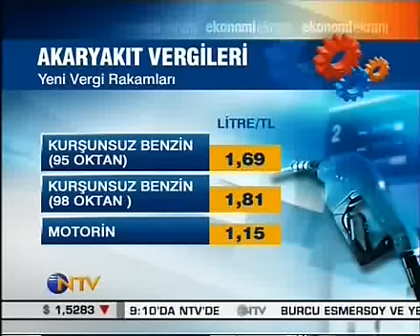AKARYAKIT FİYATLARINA BÜYÜK ÖTV ZAMMI, ‎17.07.2009‎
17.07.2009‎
AKARYAKIT FİYATLARINA BÜYÜK ÖTV ZAMMI,

Akaryakıtta Özel Tüketim Vergisi (ÖTV) tutarları artırıldı. Böylece akaryakıta zam geldi. Akaryakıt tavan fiyatı da yükseltildi.

Akarayakıtta beklenmedik ÖTV zammı furyası. Akaryakıt ürünlerinde Özel Tüketim Vergisi (ÖTV) oranları artırıldı. ÖTV tutarı benzine 20 kuruş, motorinde 15 kuruş ve sıvılaştırılmış petrol gazı (LPG) grubunda da 10 kuruş artırıldı.

Resmi Gazete'de yayınlanan bakanlar kurulu kararına göre, ÖTV tutarı 95 oktan kurşunsuz benzinde litrede 1,4915 TL'den 1,6915 TL'ye, 98 oktan kurşunsuz benzinde de 1,6135 TL'den 1,8135 TL'ye çıkartıldı. ÖTV tutarı motorinde 1,0045 liradan 1,1545 liraya, kırsal motrinde ise litresi 0,9345 liradan 1,0845 liraya yükseldi.

Enerji Piyasasını Düzenleme Kurulu EPDK, akaryakıt dağıtım ve bayi satışlarında belirlediği tavan fiyatı da yanı şekilde yükseltti. ÖTV oranları akaryakıt tavan ornlarına da yansıtıldı. Böylece akaryakıt bayi tavan fiyatı 95 oktan kurşunsuz benzin için litrede 2,93 TL'den 3,16 TL'ye, motorinde 2,35 TL'den 2,53 TL'ye ve kırsal motorinde ise 2,22 TL'den 2,40 TL'ye yükseltildi.